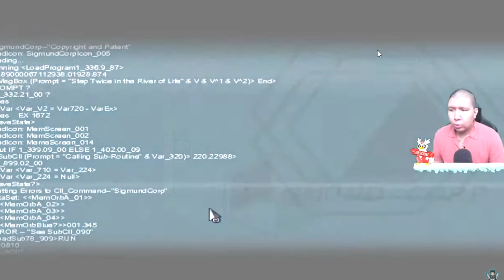Kisah Pilu Demi Pergi ke Bulan || To the Moon Review (MauMain)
Yo, buat minggu ini saya mutusin untuk berhenti sebentar buat bahas game yang rada horror, Jadi saya putusin buat bahas sebuah game Indie Classic yang berjudul To The Moon. Game ini beneran bagus banget dalam hal story telling dan juga musik, Jadi kalian Mau Main To The Moon?